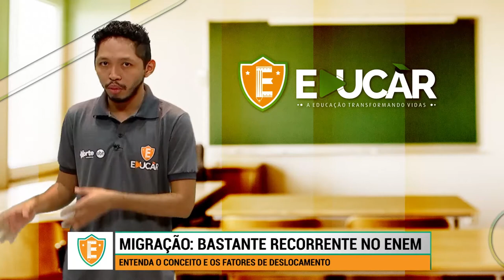EDUCAR GEOGRAFIA AULA 01 02 12 2020